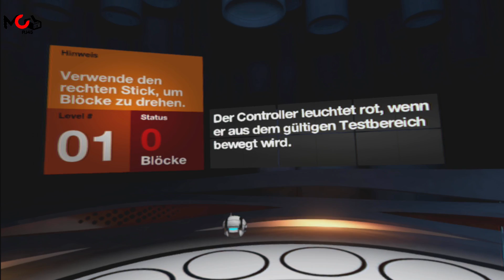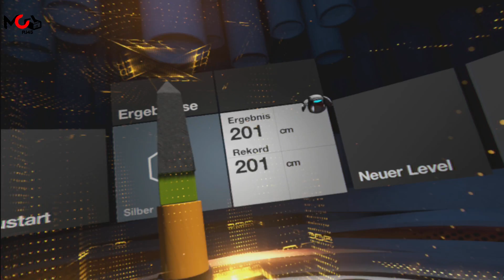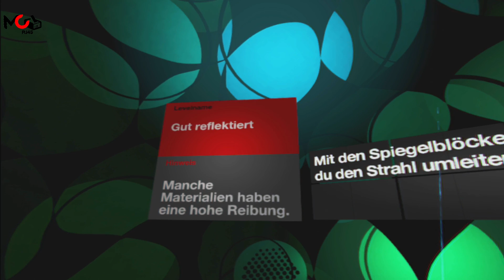PlayStation VR tumble VR - Game Play / Let's Play | PlayStation VR Games Full HD | tumblevr